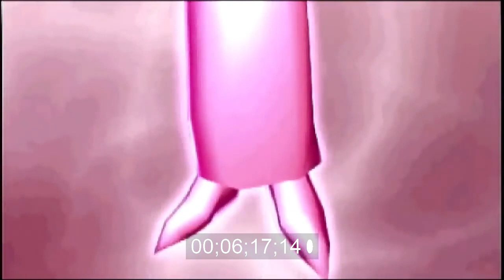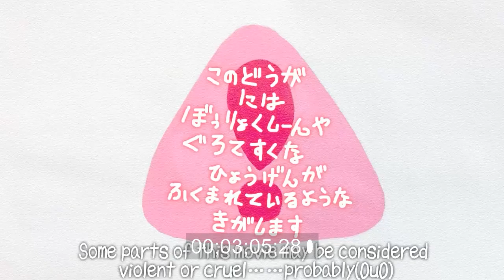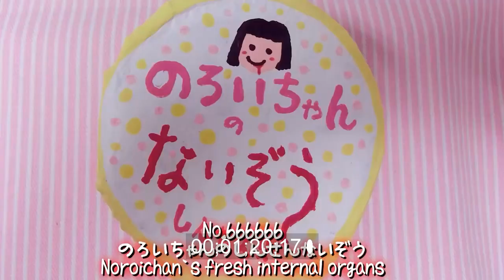Torture club! NOI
1/21 tortureclub online streaming party
Dj noi